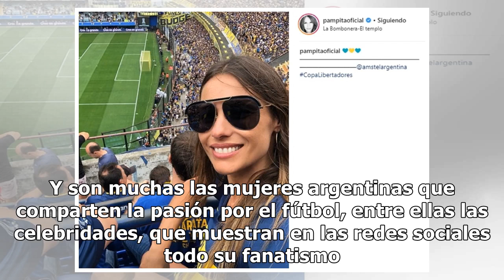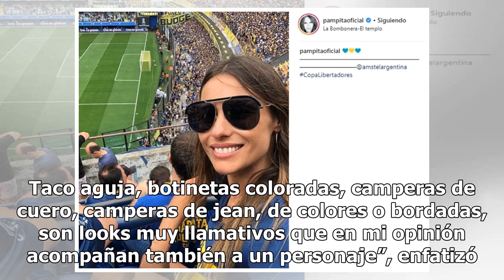Naturales, extravagantes o relajadas: los looks de las famosas para ir a la cancha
Carolina “Pampita” Ardohain, Wanda Nara, Antonela Rocuzzo y Chechu Bonelli suelen ser asiduas en los estadios fútbol. Sin importar ...